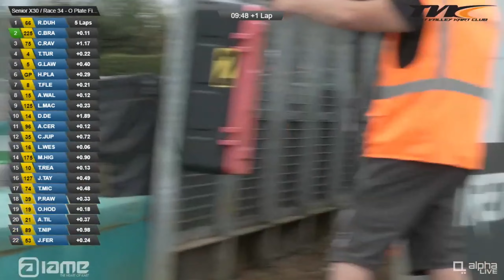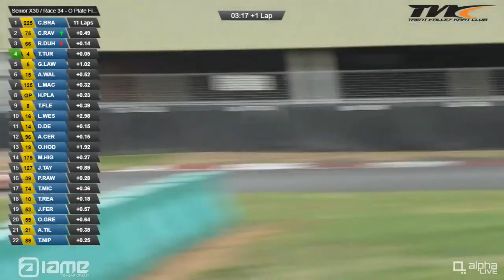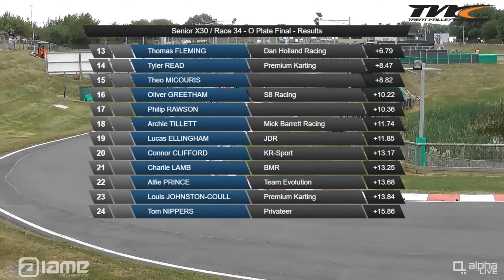Paul Fletcher International 2021 Iame 'O' Plate final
Lucas Ellingham #99 had a lack of pace from his P13 grid slot and tumbled a few positions down on each lap. At around lap 10 he began to pick up places allowing him a P19 finish in a 33-kart grid. Not what his heats and pre-finals indicated or was hoped for but acceptable for his first-year racing as a senior.